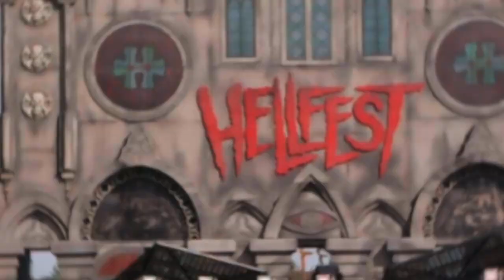ESP GUITARS - Interview de DAGOBA au HELLFEST 2019 avec Werther et Richard (La Boite Noire)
Revivez le Hellfest 2019 avec cette interview de DAGOBA avec les guitares Ltd et ESP.

Nous avons rencontré Richard et Werther quelques heures avant leur concert sur la main stage lors de la programmation spéciale métal français. L'occasion de nous parler de leur guitare ESP et basse Ltd.